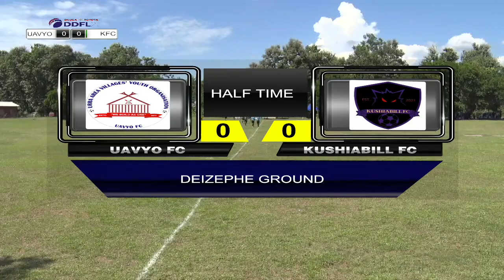DDFL SEASON 2 2021: MATCH 11 UAVYO FC VS KUSHIABILL FC